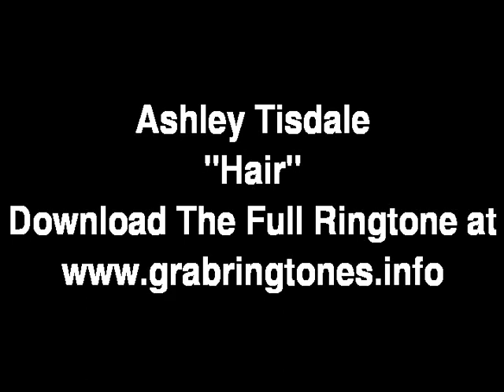Ashley Tisdale - Hair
Artist: Ashley Tisdale Song: Hair Album: Guilty Pleasure Genre: Pop Year: 2009